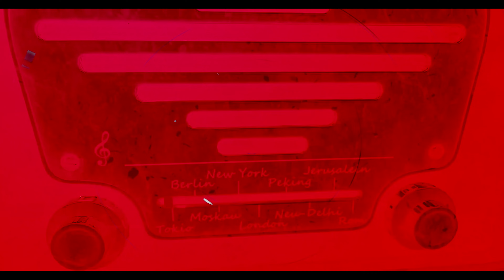TRANSFORMADOS PARTE 2 LA SOLEDAD